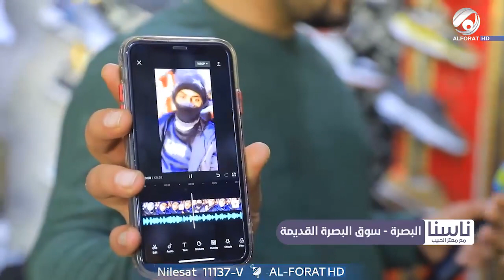شاب بصراوي يگول ماكو اصدقاء بهالوكت صاحبك بس جيبك 😔😏